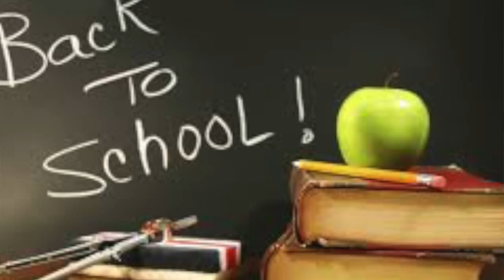Announcements online Campus August 30th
Announcements for this Sunday August 30th